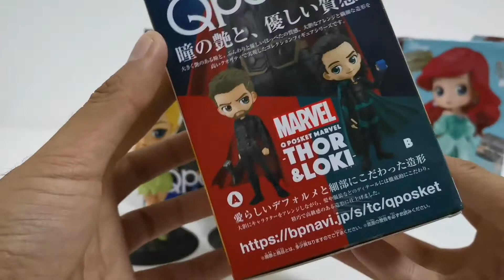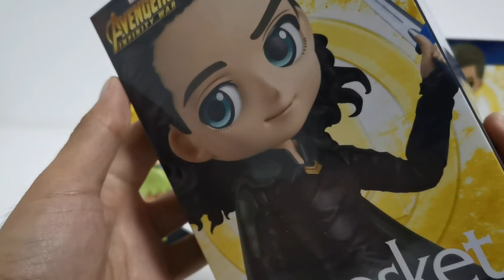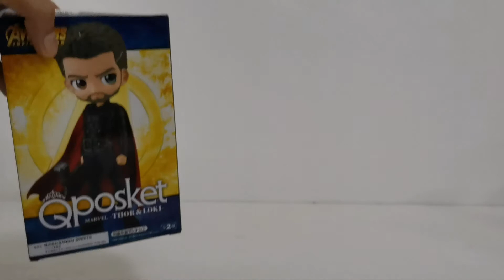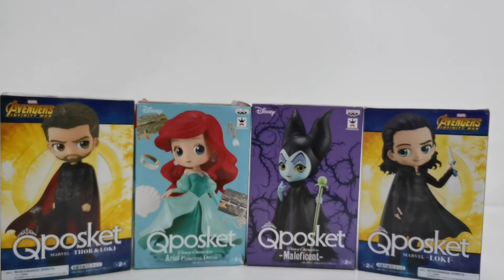Q Posket Haul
MISB and Loose figures.

I will upload more videos soon.